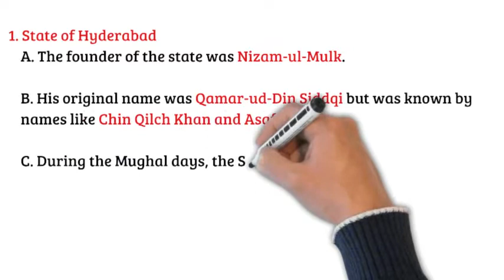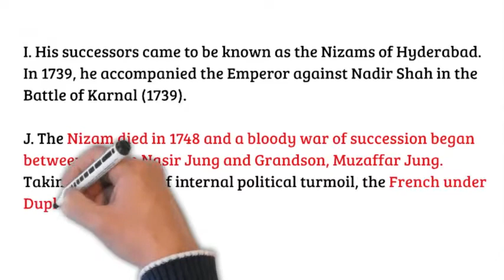Modern India I Lecture 3 I Rise of Regional Powers (State of Hyderabad) I EduMandala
18th Century India saw the rise of regional powers and it was a direct consequence of Decline of Mughal Empire. In this video, we have covered the "State of Hyderabad".